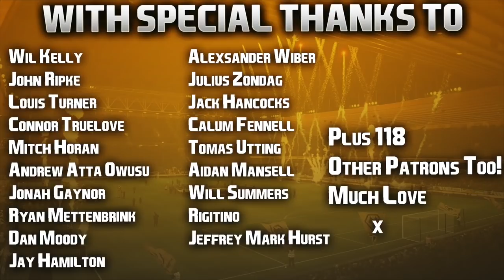FIFA 21 | Realistic Career Mode | #19 | Rui Patrico Saga Ends + Transfer Deadline Day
| SOCIAL LINKS |